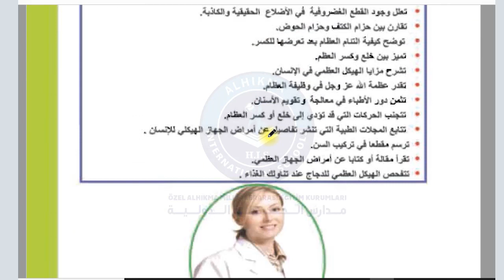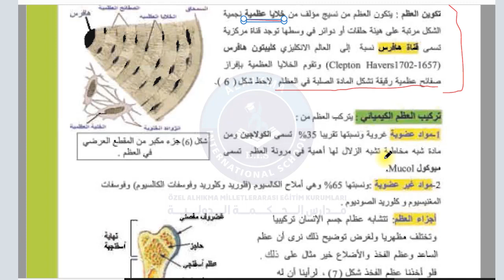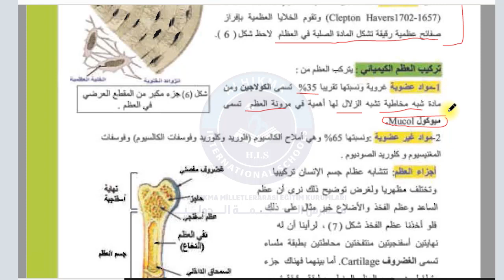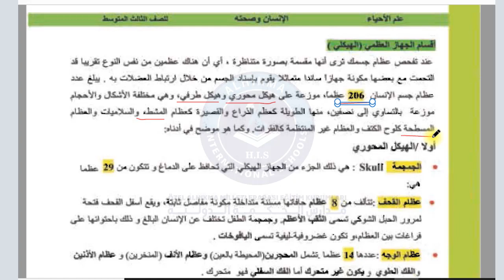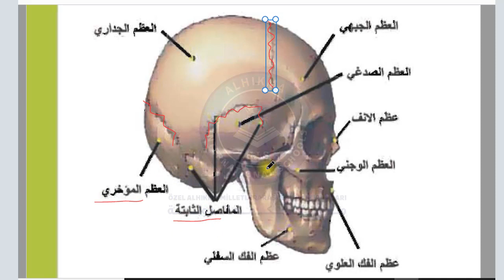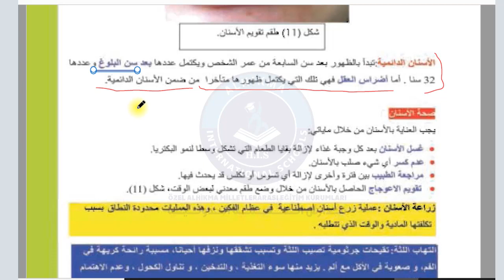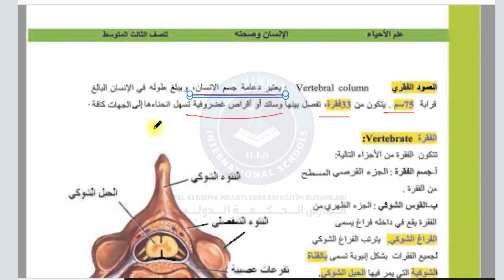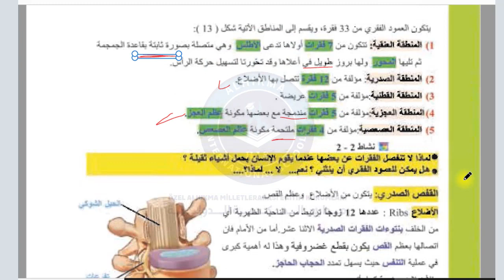التاسع مراجعة الفصل الثاني 1